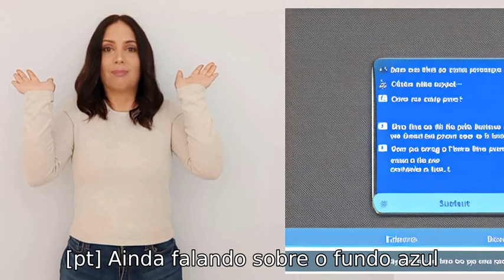can you change the background to blue